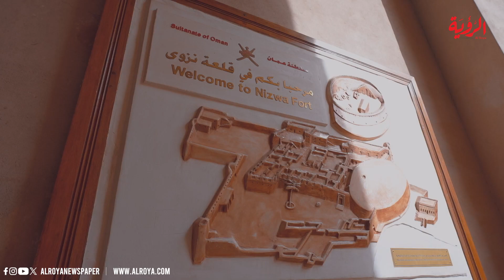شركة "عُمان ريفكو" تتبرع بـ 12 كرسيًا مُتحركًا ضمن مبادرة المسؤولية الاجتماعية للشركات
شركة "عُمان ريفكو" تتبرع بـ12 كرسيًا مُتحركًا آليًا ضمن مبادرة المسؤولية الاجتماعية للشركات في حفل بهيج بقلعة نزوى